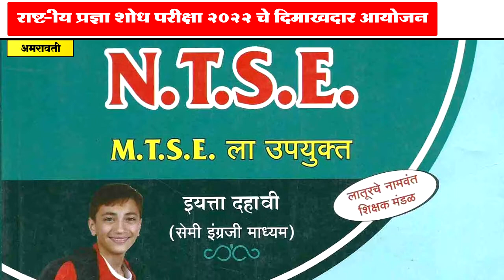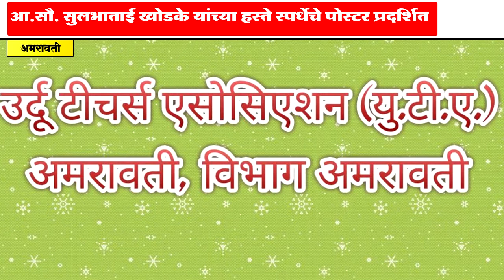राष्ट्रीय प्रज्ञाशोध परीक्षा २०२२ चे आयोजन_टिम एएमपी द्वारा १३,२० व २७ नोव्हें. ला एनटीएस परीक्षा